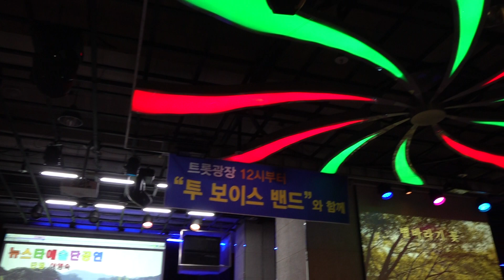가수 강미래 별바라기 뉴스타예술단 정기공연 트롯광장 2021년 8월 28일 k-pop